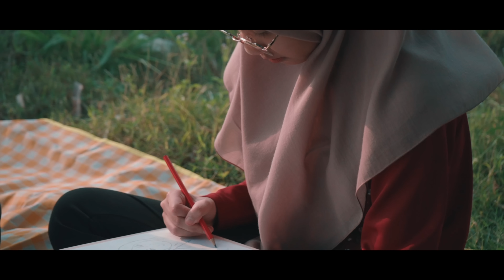Abah Cuba | Short Film Aidiladha 2023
Sejauh manakah kasih dan pengorbanan seorang ayah terhadap anak-anaknya?

Dan sejauh mana kah kebenaran pepatah melayu "air dicincang takkan putus" di antara adik-beradik?

Ikuti kisah keluarga Abah yang gigih membesarkan 2 orang anak tanpa suri di sisi. Namun, diuji saat anak-anak sudah dewasa perbalahan wujud membabitkan hal menjaga dirinya yang sakit.

Terbitan AnsarComp (M) Sdn Bhd
dengan kerjasama Ansar Mart

Pelakon:
Amz Zamri
Akim Ahmad
Nor Azura
Muaz Zaini
Nurin Nazirah
Siti Nadiah
Luqman Zaini

Penampilan Istimewa:
Puan Ramlah Hamad

Jurukamera:
Luqman Zaini
Khairul Faiz Zohan

Seni Kreatif (Logo, Poster & Prop):
Azuana Mohamed
Bieyhan Adnan
Adli Mustaqim
Amir Khalis

Sinematografi:
Amir Khalis
Luqman Zaini

Penolong Pengarah:
Khairul Faiz Zohan

Lakon Layar, Suntingan dan Arahan:
Amir Khalis

Penerbit Eksekutif:
Mohd Zaini Mohd Yatim
Ramlah Hamad

Syariat berkorban menegaskan bahawa umat Islam memiliki empati dan simpati antara sesama insan, memperkukuh dan menguatkan hubungan dengan Allah SWT serta mengeratkan hubungan sesama manusia yang secara jelas memperlihatkan penegasan bahawa kebersamaan adalah nilai keutuhan umat.

Firman Allah SWT dalam surah al-Hujjurat, ayat 10 yang bermaksud: “Sesungguhnya orang-orang mukmin adalah bersaudara, maka kerana itu damaikanlah antara kedua saudaramu dan bertakwalah kepada Allah supaya kamu mendapat rahmat.”

Semangat berkorban ini harus disuburkan dalam diri kita dan seluruh anggota masyarakat.